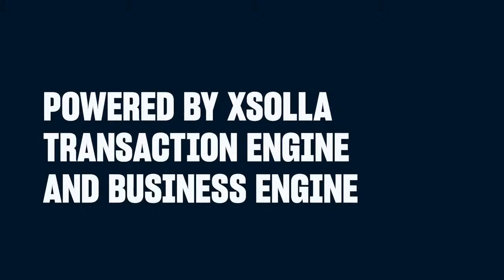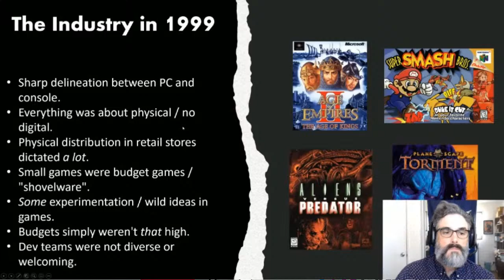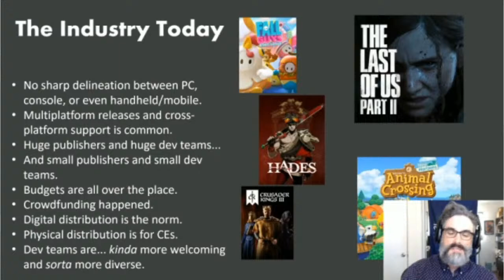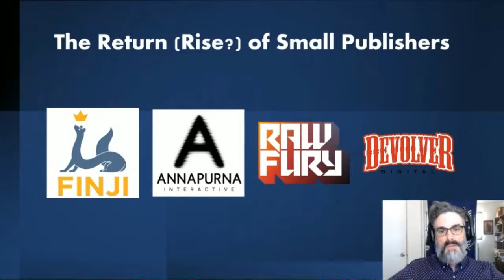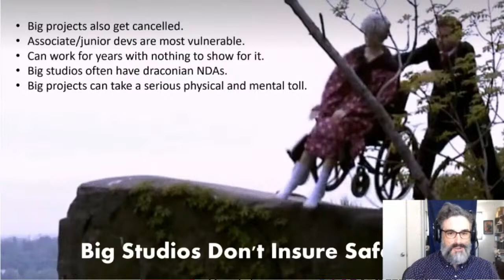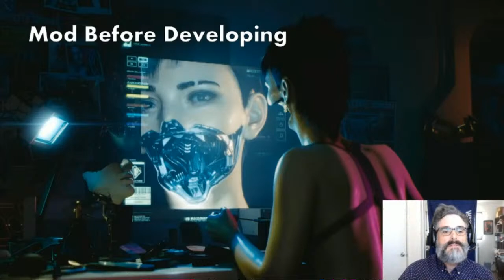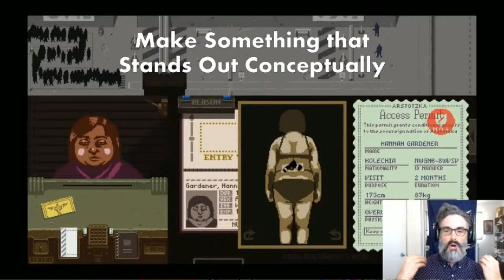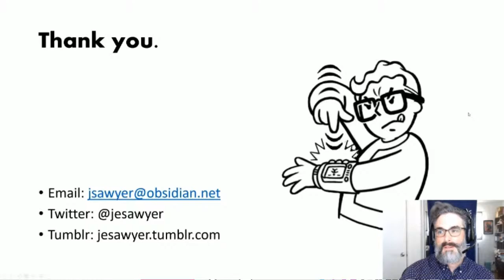DStars Connects 2021 // THE LITTLE THINGS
Josh Sawyer // Studio Design Director @ Obsidian